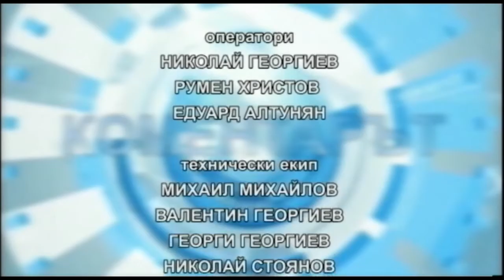КОМЕНТАРЪТ 24 11 2016